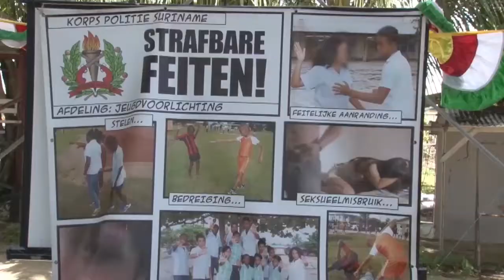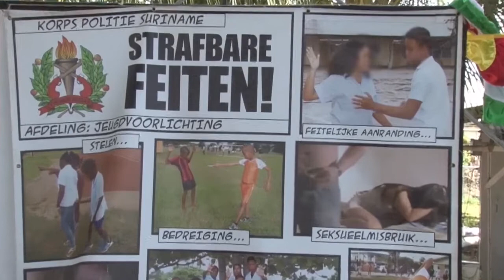25 08 2017 Afsluiting KPS vakantie school